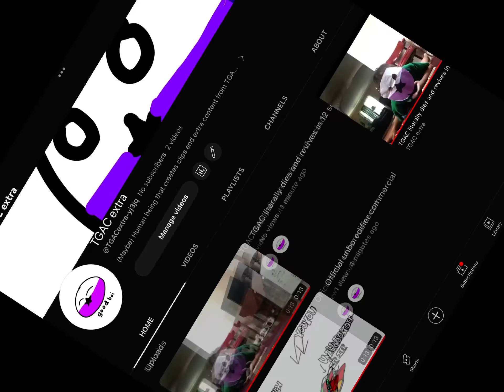sub to my 3rd channel